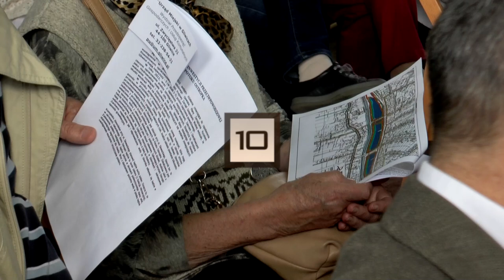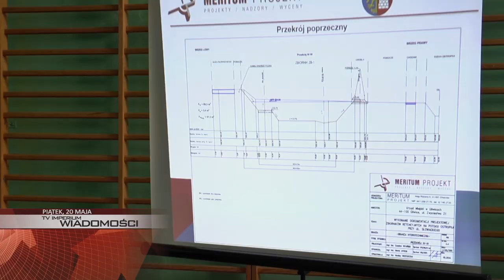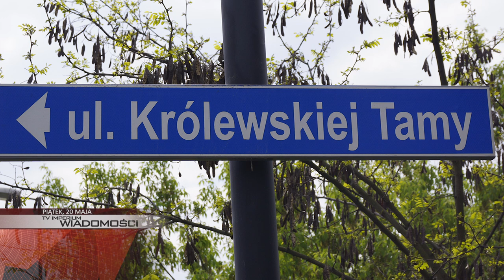WIADOMOŚCI: POLDERY - EMOCJE WZIĘŁY GÓRĘ, 48. DOKTOR HONORIS CAUSA POLITECHNIKI ŚLĄSKIEJ